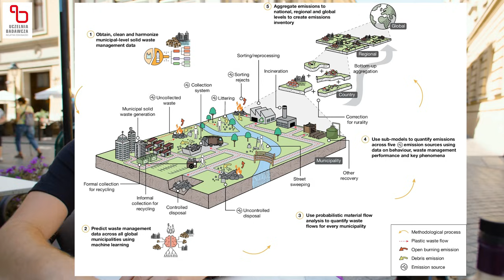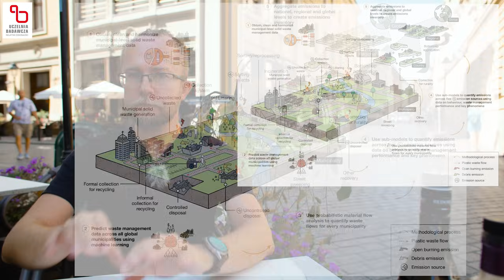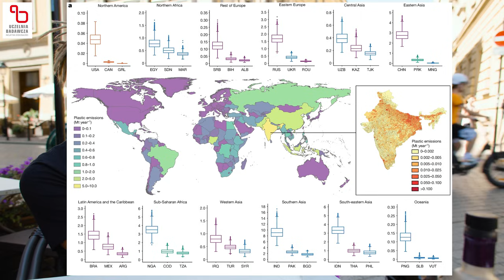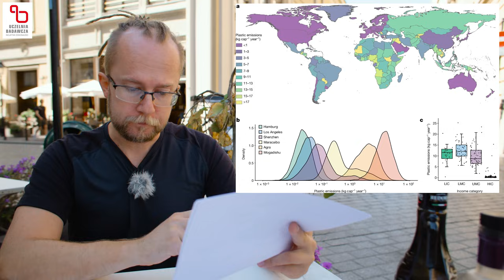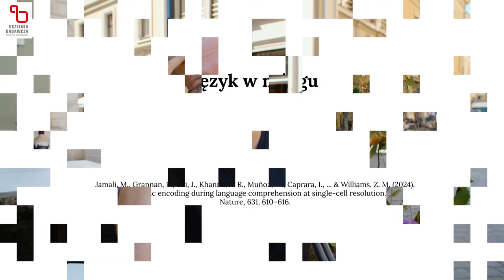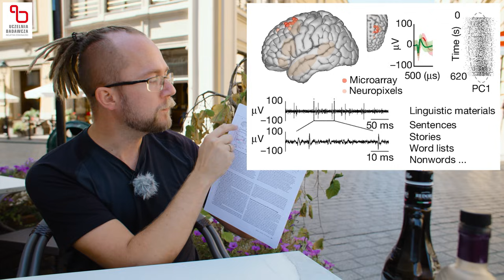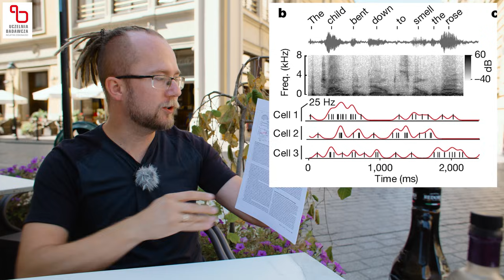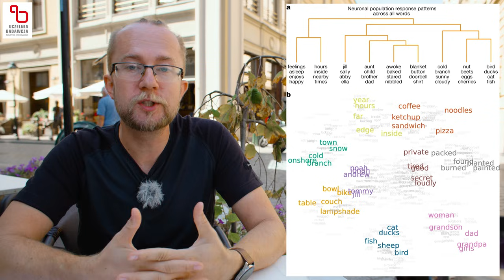Mapa plastikowych śmieci - Język w mózgu - Podróbki bursztynu sprzed 2500 lat | Czytamy naturę #220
W 220. odcinku "Czytamy naturę" opowiadam o:
1) 05:41  globalnej mapie punktów emisji odpadów plastikowych: w podziale na państwa, regiony, typy i wszystko inne;
2) 16:42  badaniu aktywności pojedynczych neuronów reagujących na określone słowa mówione;
3) 28:49  wyrafinowanych podróbkach bursztynu z Półwyspu Iberyjskiego, V-III w. p.n.e.

Źródła:
1) Cottom, J. W., Cook, E., & Velis, C. A. (2024). A local-to-global emissions inventory of macroplastic pollution. Nature, 633(8028), 101-108.
2) Jamali, M., Grannan, B., Cai, J., Khanna, A. R., Muñoz, W., Caprara, I., ... & Williams, Z. M. (2024). Semantic encoding during language comprehension at single-cell resolution. Nature, 631, 610–616.
3) Odriozola, C. P., Garrido-Cordero, J. Á., Sousa, A. C., Martínez-Blanes, J. M., Romero-García, G., Sánchez-Gómez, D., ... & González, J. L. M. (2024). Crafting illusions: Human-made composite coating used to simulate amber beads in prehistoric Iberia. Journal of Archaeological Science, 168, 106011.

00:00 Wstęp
01:32 Czytamy newsy
05:41 Mapa plastikowych śmieci
16:42 Język w mózgu
28:49 Podróbki bursztynu sprzed 2500 lat